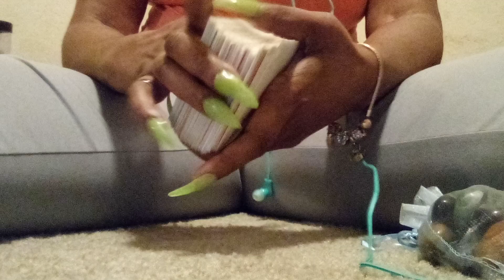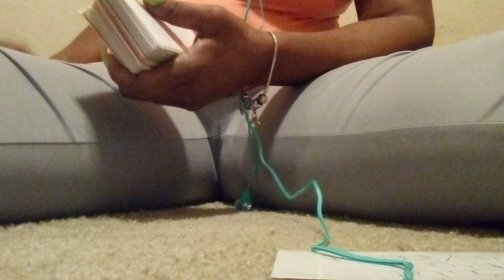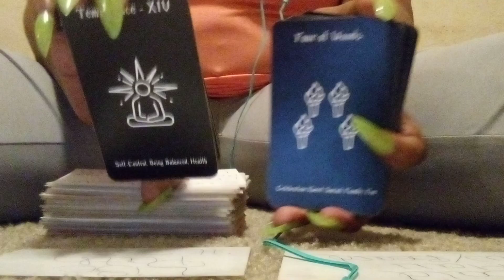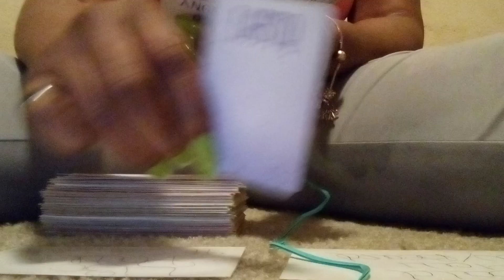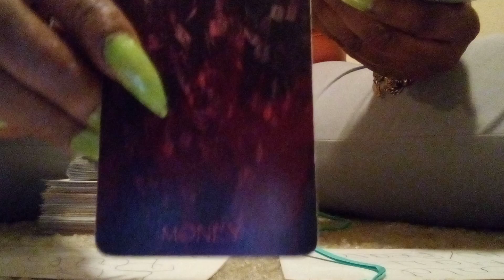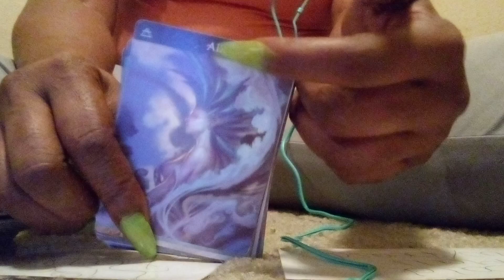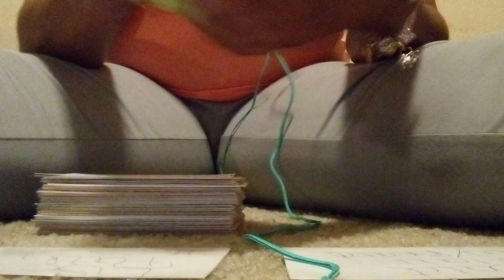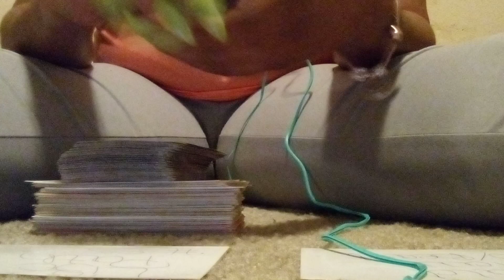SCARED TO DEATH ☠️ DIVINE COLLECTIVE ENERGY READING PT.1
10.14.21

I DON'T OWN SOME OF THE ORACLE OR TAROT CARDS USED IN THIS VIDEO!!!